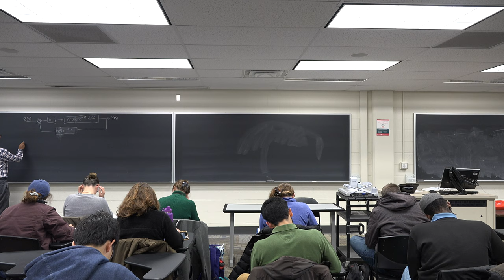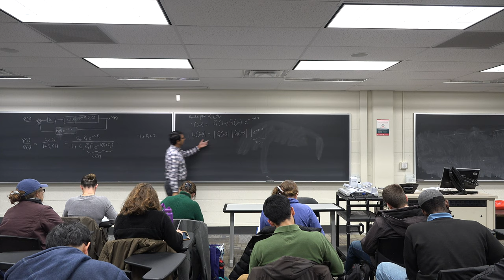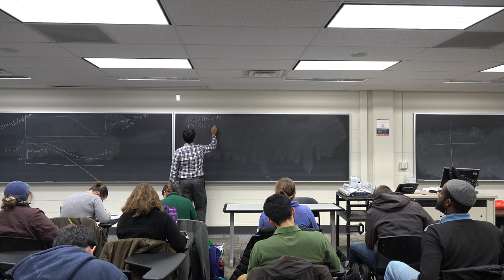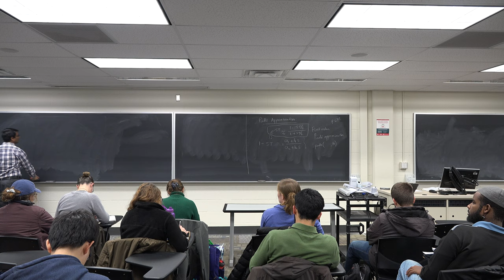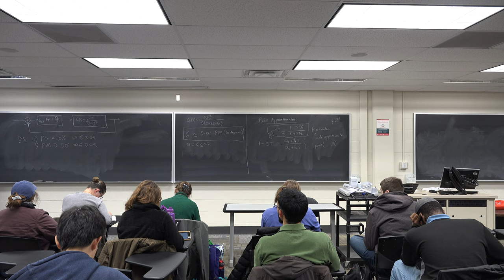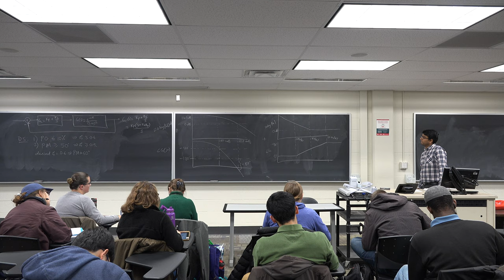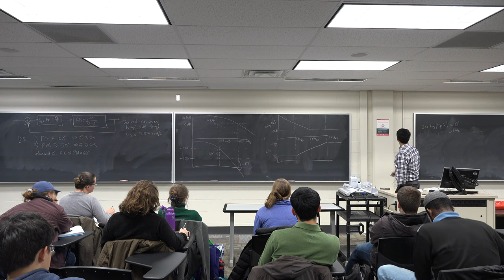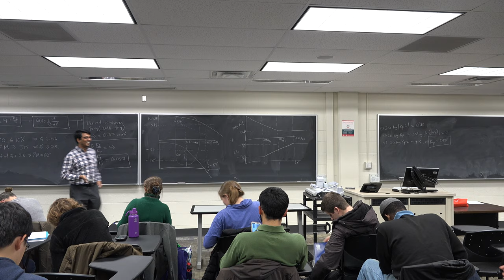ECE 3551: Feedback Control Systems Lec 28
Bode plot of transfer functions with delay, stability properties of systems with delays, PI controller design using frequency response approach